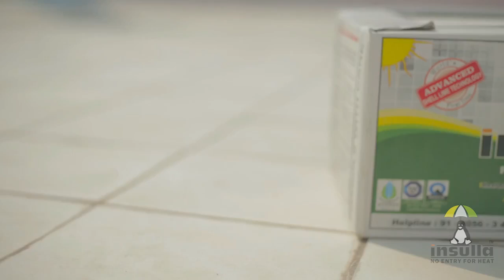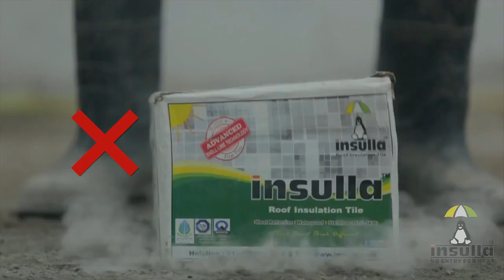Insulla Cool Roof Tiles In Chennai, Bangalore & Hyderabad - Call Us For Installation +91-8056 345678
INSULLA Heat Insulation Tiles are made from PCM (Phase Change Material) Technology by using micro encapsulated PCM's which is being leak-proof and stable and it has selected Geo-in-organic products as binders using a special mechanical process. They are designed to control the flow of heat from roof and used as surface resistant about 60% of saving in energy as compared to normal roofing. The external surface of the tiles is also designed to provide a smooth, glozzy and 100% waterproofing guaranteed surface which remains permanent.

INSULLA Eco-friendly Thermal Insulation Tiles for building Roof & Decks, Advanced Technology and it acts as HEATPROOF / WATERPROOF / STAINFREE / ANTI-SKID and tested by TUV - Singapore, CEPT - Gujarat &
CTAL - Chennai.

R.K.Saran raj.
Managing Director.
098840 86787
JAPEVA ENGINEERING PVT.LTD.,
'PINK HOUSE', No.6, Third cross street,
Thirumurugan Nagar, Porur.